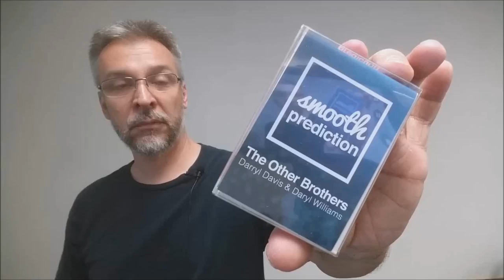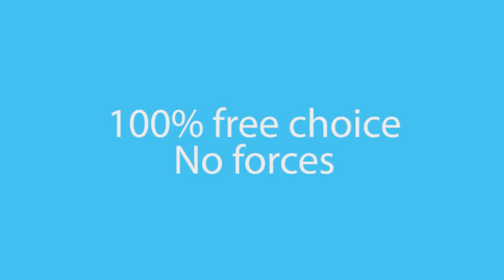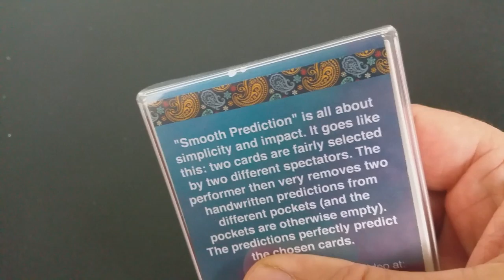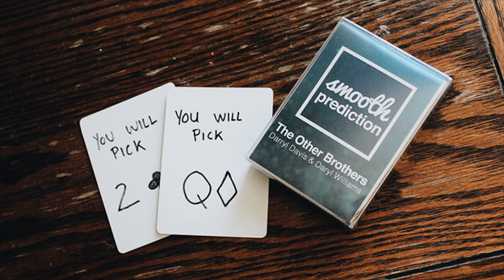Magic Review - Smooth Prediction by the Other Brothers [[ Card Trick ]]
Check out the artist's pages:
➥ NOIXES

Playing Cards
Magic Tricks
Best Magic
Easy Magic
Learn Magic